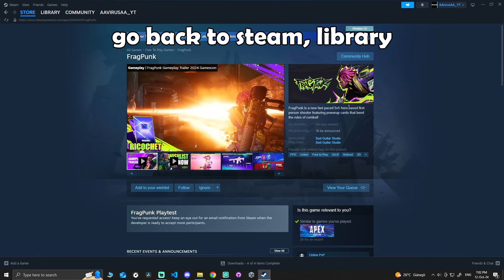HOW TO GET / DOWNLOAD FRAGPUNK PLAYTEST